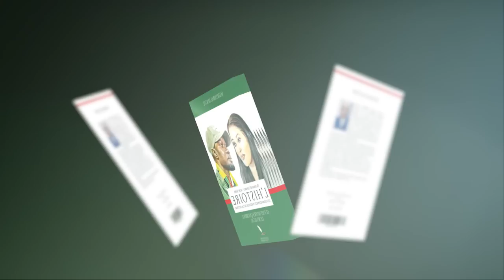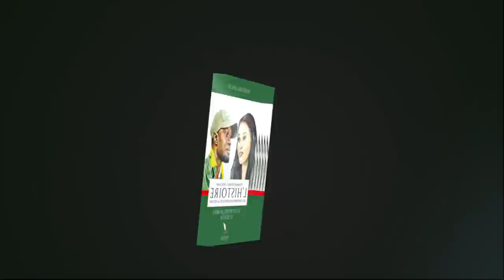Livre-audio en Wolof : "Sonko-Adji Sarr : Mbiir Mi" par Madiambal Diagne (Partie 1/4)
Les Editions du Quotidien vous offre la traduction en wolof du livre-événement : "Ousmane Sonko - Adji Sarr : l'histoire" par Madiambal Diagne.
Le livre-audio se décline en une mini-série en 4 parties.

La première partie revient sur la genèse de l'affaire, les réactions des premiers protagonistes, l'emballement judiciaire et pose le contexte autour du fait-divers qui a brûlé le Sénégal.
Les chapitres abordés dans cette vidéo par l'auteur sont : Une bouche en feu ; L'affaire tombe sur le bureau de Macky Sall ; Ousmane Sonko et moi : la ronde des visiteurs du soir.

L'ouvrage est disponible en librairie, chez les marchands de journaux et en commande aux numéros suivants : 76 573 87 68 / 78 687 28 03 / 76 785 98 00